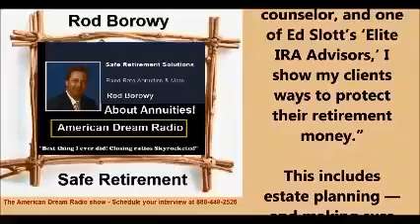Close Insurance & Annuity deals faster+easier+More sales 3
Sales and Marketing techniques that really work - Close deals, sell more annuities, Insurance, Products and services using our Talk radio Interview with companion video!